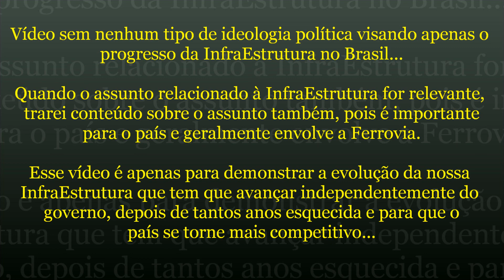#153 InfraEstrutura Brasil - Novo PAC - Infra S.A. é Fundamental nos Investimentos em Transportes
Neste vídeo, informações que envolve o setor de transporte brasileiro, inclusive nossas ferrovias.

Confira!